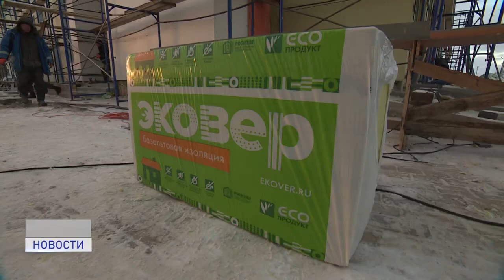СКОРО, СКОРО БУДЕТ САД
Ясли-сад в центре Нарьян-Мара готов на 67 процентов. Контракт на строительство был заключен в июне 2020 года. Ход работ на социально-значимом объекте проинспектировал губернатор Юрий Бездудный.